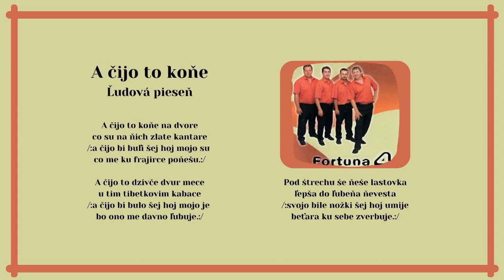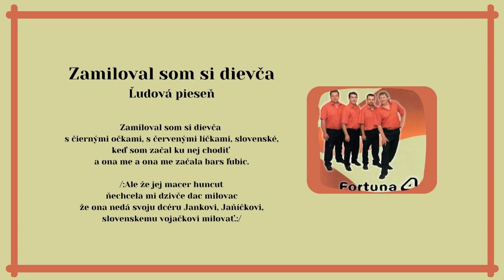FORTUNA 4, A čijo to kone, Zamiloval som si dievča, ľudová, Videorohaľ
00:00 A čijo to kone
02:13 Zamiloval som si dievča

Skvelé pokračovanie nadväzujúce na predchádzajúce tri tituly, ktoré vyšli v hudobnom vydavateľstve Videorohaľ. Na albume nájdeme 16 šarišských a rusínskych piesní, na ktorých sa podieľali títo umelci: Ján Bryndza, Stanislav Bartko, Dušan Pipas a M.Vaňuga